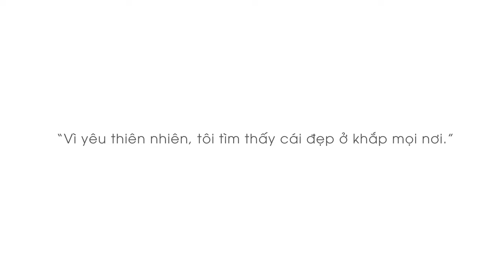Triển lãm Sức Sống Mộc Nhiên | Phỏng vấn họa sĩ Lim Khim Katy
Tại Triển lãm Sức Sống Mộc Nhiên, họa sĩ Lim Khim Katy chia sẻ về những cảm xúc thiên nhiên đã đem lại cho nghệ thuật của cô.
Triển lãm Sức Sống Mộc Nhiên được tổ chức tại VY Gallery với 20 bức tranh sơn dầu đánh dấu bộ sưu tầm tranh phong cảnh đầu tiên của Lim Khim Katy tại Việt Nam.
“Nếu mình có tình yêu với thiên nhiên, mình sẽ tìm thấy cái đẹp ở khắp mọi nơi.”

Thông tin và tác phẩm của họa sĩ Lim Khim Katy